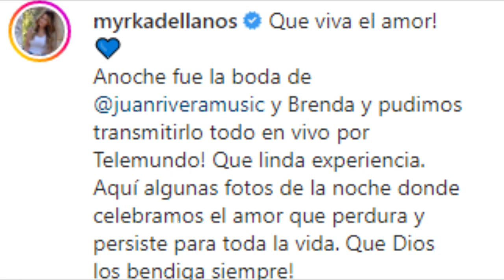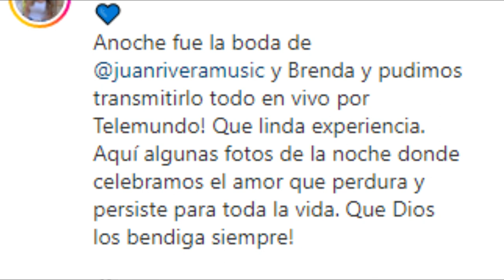😱💔Myrka Dellanos es CRITICADA tras ASISTIR a la BODA de Juan Rivera y DICEN que fue un “TEATRO”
😱💔Myrka Dellanos es CRITICADA tras ASISTIR a la BODA de Juan Rivera y DICEN que fue un “TEATRO”. Además, aseguraron que todo fue un completo "teatro" y le pidieron a la presentadora Myrka Dellanos no prestarse para esas cosas.